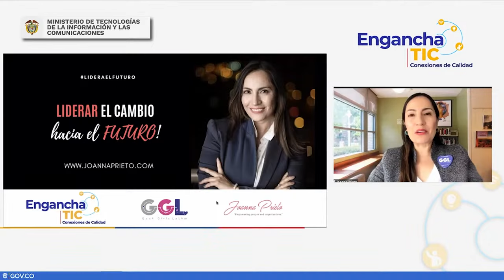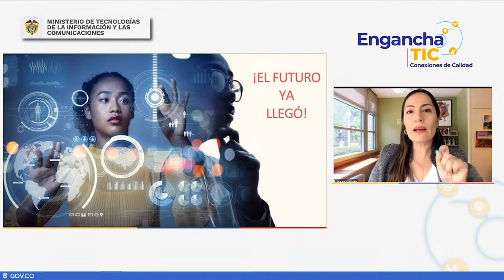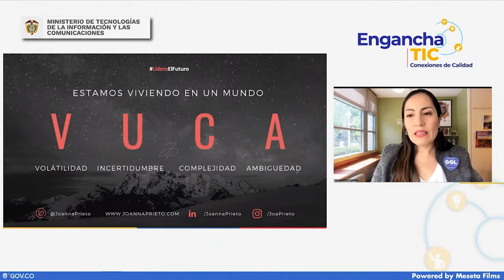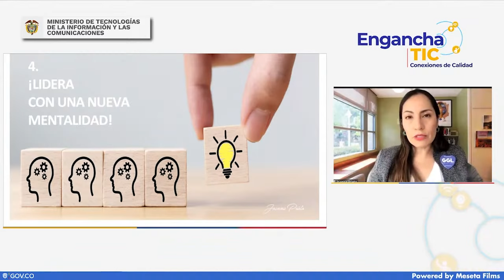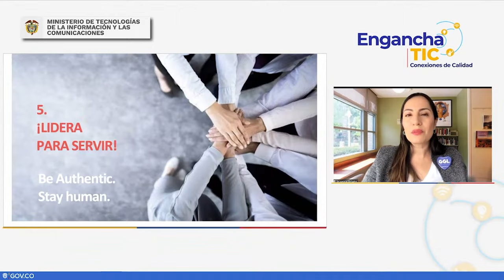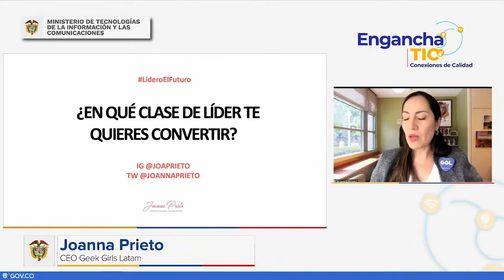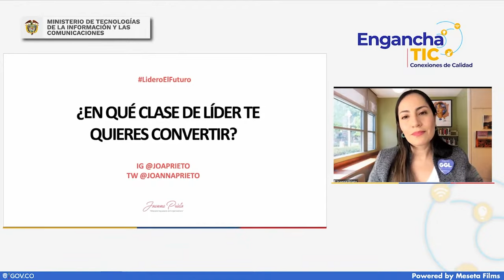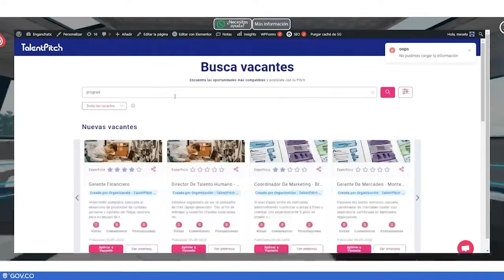EnganchaTIC | Más allá de los límites - Joanna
¿Cómo liderar el cambio en la innovación tecnológica? Conéctate a esta charla y descúbrelo.